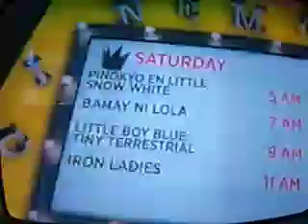CINEMO DECEMBER 21, 2019: FIESTA - MARC LOGAN